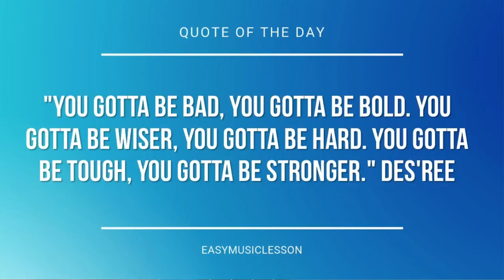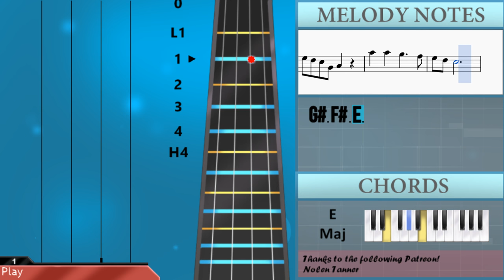How to play All I Have To Do Is Dream by Everly Brothers on Cello (Tutorial)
The easiest way to learn how to play All I Have To Do Is Dream by Everly Brothers on the cello. It's a cello tutorial for All I Have To Do Is Dream by Everly Brothers.

EasyCelloLesson teaches you to play the your favorite instrument, through and simple animation so that you too can learn how to play All I Have To Do Is Dream by Everly Brothers on the cello easily. A cello tutorial with visual animation graphic.

Notes of the tutorial:
G#3 F#3 E3 B2 C#3
C#4   C#4   B3     A3
A3 A3 A3 B3     A3
G#3 F#3 G#3   C#4   G#3 F#3
E3 E3 E3 E3 F#3   F#3
G#3
C#4 C#4 C#4 C#4 B3   A#3
B3         A3
G#3   G#3   G#3
G#3   G#3   G#3
G#3
B3         A3
G#3   G#3   G#3